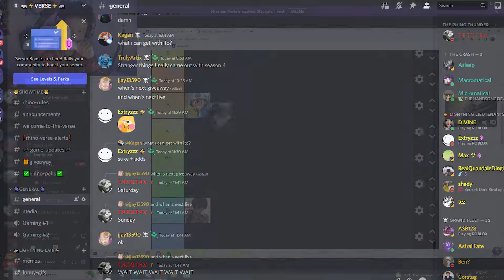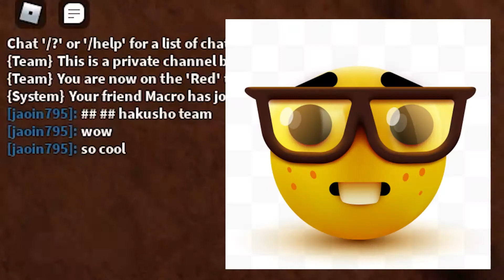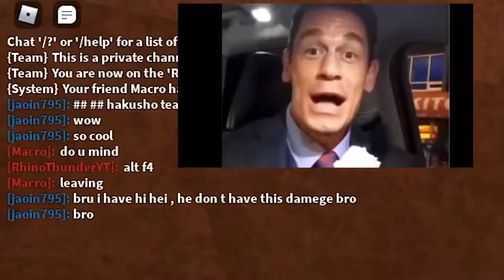The Ultimate E-Dating Expierience | ABA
THANKS AGAIN FOR ALL THE SUPPORT KEEP AN EYE OUT FOR THE STREAAAAMSSSSSSSSSS